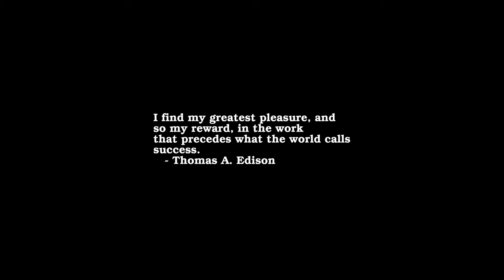Sunrise Time-lapse: Saturday, July 30, 2022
On this day:
   International Day of Friendship
   World Day against Trafficking in Persons
   Emily Bronte born, 1818
   Henry Ford born, 1863
   "In God We Trust" made US motto, 1956
   Elvis Presley performs for the first time in public, 1954

Today's random fortune, quote, or snark:
For the fashion of Minas Tirith was such that it was built on seven levels,
each delved into a hill, and about each was set a wall, and in each wall
was a gate.
        -- J.R.R. Tolkien, "The Return of the King"

    [Quoted in "VMS Internals and Data Structures", V4.4, when
     referring to system overview.]